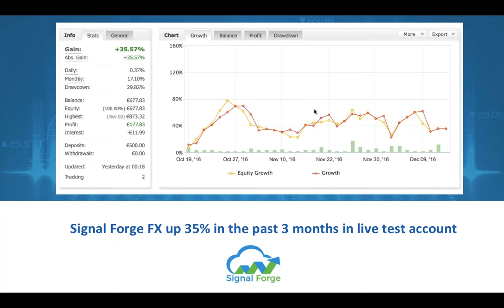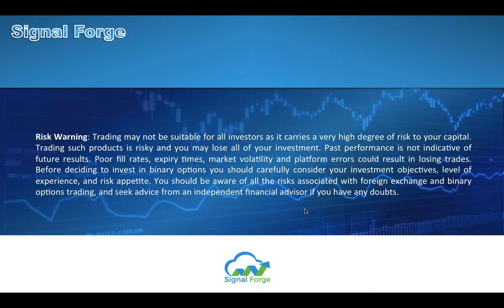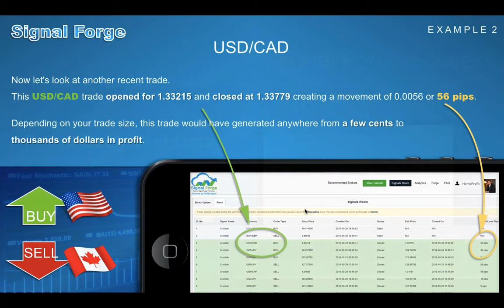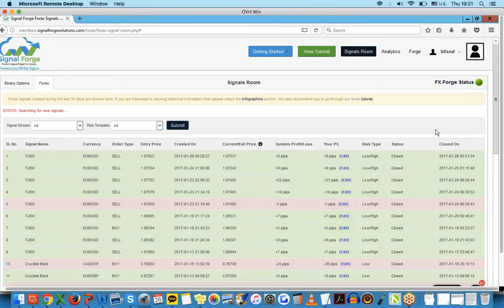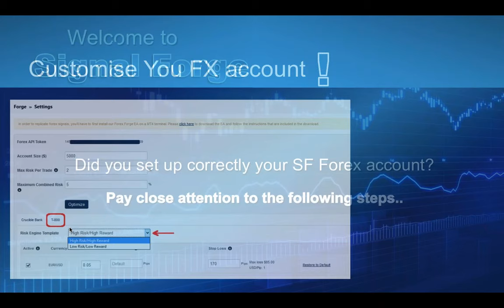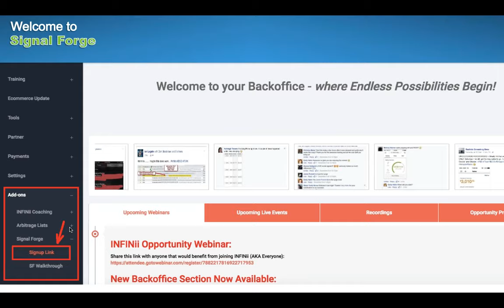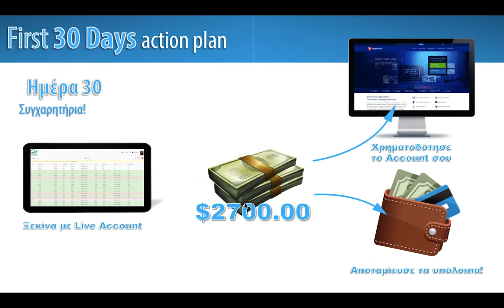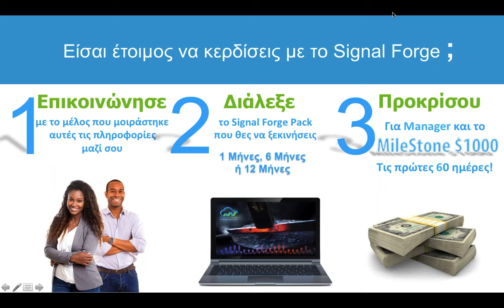Πώς Ξεκινάς Σωστά με Κέρδη στο Forex με το Signal Forge FX - Free Webinar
Signal Forge FOREX Launch Webinar Reply  - Πώς Ξεκινάς Σωστά με Κέρδη στο Forex από Ελλάδα-Κύπρο

Mάθετε πρώτοι live για το Ψηφιακό Ηλεκτρονικό Εμπόριο και ειδικά για το νέο μας προιόν το Signal Forge.
Τι είναι το Signal Forge?

Είναι απλά η πρώτη αυτόματη λύση στα Binary Options και Forex που σας επιτρέπει να έχετε ακόμη γρηγορότερα κέρδη με λιγότερο χρόνο.

Aποδεδειγμένα έχει φέρει χιλιάδες δολάρια κέρδη στα μέλη μας από τις πρώτες κιόλας βδομάδες που ξεκινήσε.

Eπικοινώνησε με το άτομο της ομάδας μας που μοιράστηκε αυτήν την παρουσίαση μαζί σου να ξεκινήσεις ή πάτησε στη Facebook σελίδα μας και στείλε μας ένα μήνυμα να σε βοηθήσει κάποιος έμπειρo μέλος μας

~Άπειρες Δυνατότητες Ξεκινάνε Αμέσως Τώρα
‪INFINii Digital # SignalForge # BinaryOptions Forex ‪‪EndlessPossibilities